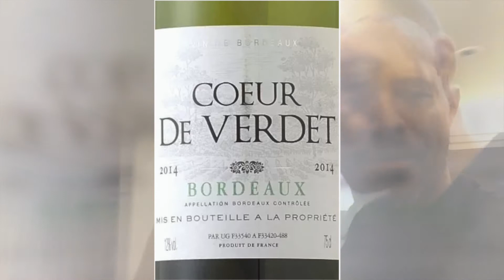Como Tudo Começou ... | ARTE ENGARRAFADA 008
"Arte Engarrafada" é um programa em torno da música e dos vinhos. Apresentado por Cesar Santos e Célio Balona, todas as sextas-feiras um novo episódio irá ao ar, com a interpretação de uma canção e uma excelente sugestão de vinho para o seu final de semana!
Boa degustação!